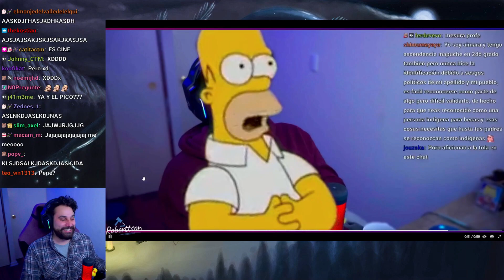Homero si fuera Roberttson